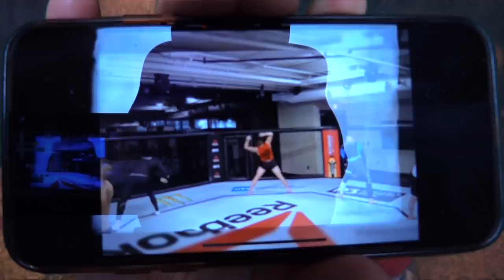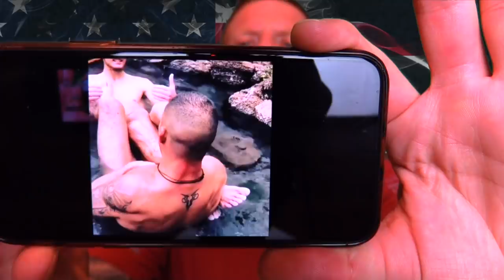BREAKUP!!! The REAL Reason Diego Sanchez FIRED Joshua Fabia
This Romeo and Julian love story is finally coming to an end (for now)...true love never dies and this may not be permanent. Those of you who love Joshiego ...dont assume this is over forever. We'll discuss why DiegoSanchez almost certainly fired JoshuaFabia and who in the UFC may be next on the list for JoshFabia